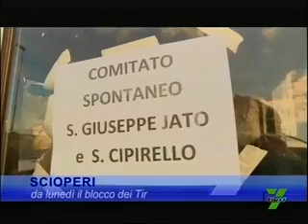TG del 22.03.2014